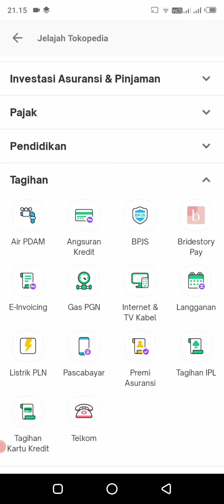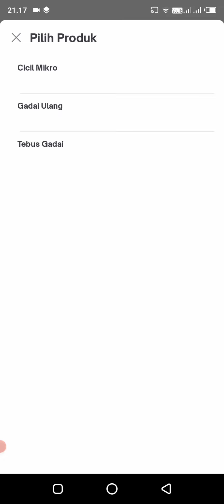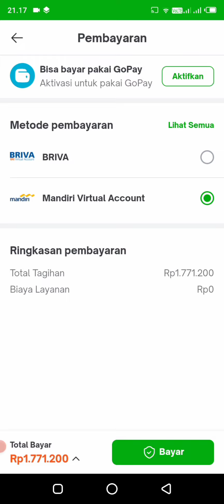Aplikasi ijo..😍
Aplikasi ijo bisa untuk mencari pundi pundi cuan.Juga bs byr leasing dll
terima kasih.
salam sehat.